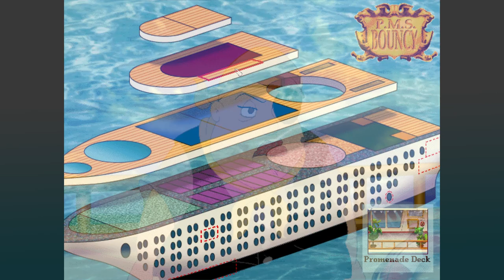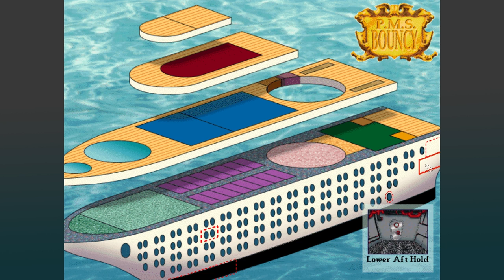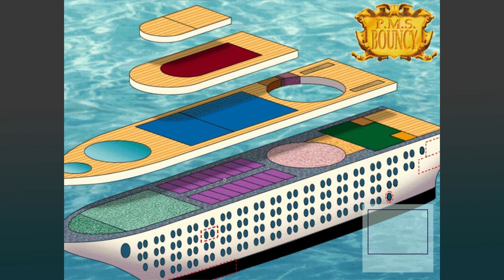Leisure Suit Larry 7 (Part 6: Exquisite)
Peggy, as always, makes everything better.